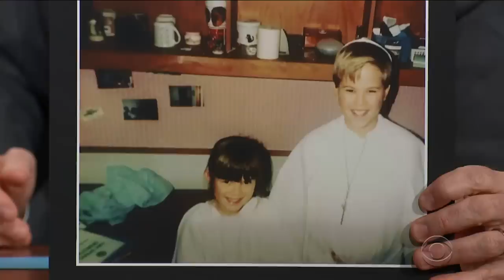Warning: Andrew Rannells' Memoir Gets Sexy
Andrew Rannells had to warm his mom there was some R-rated content in his new memoir 'Too Much is Not Enough.'